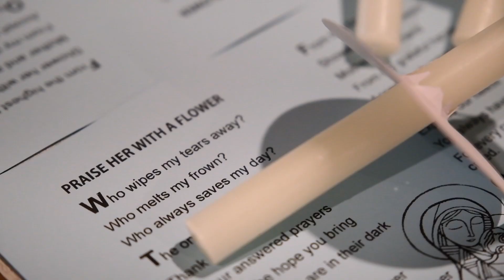20221014 Parish Rosary Procession Highlights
Highlights of Parish Rosary Procession held on 14 October 2022.

After two years due to the ongoing pandemic, the annual parish rosary procession held in October, the month of the rosary is back with a bang. The rosary was prayed in various languages including Tamil, Tagalog, Bahasa Indonesia and Mandarin.